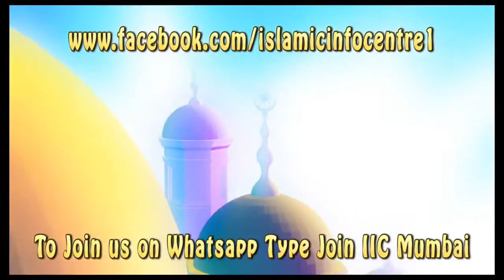Rizq me Barkat Ke Asbab By Shaikh Shamim Ahmed Abdul Halim Madani